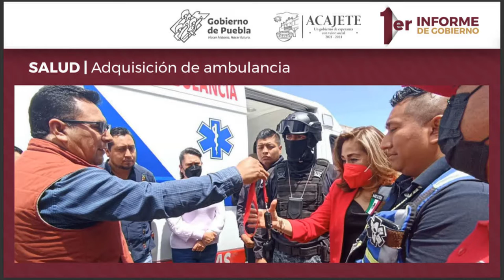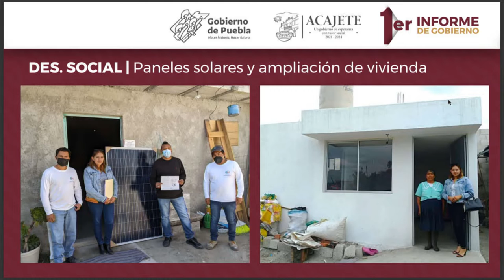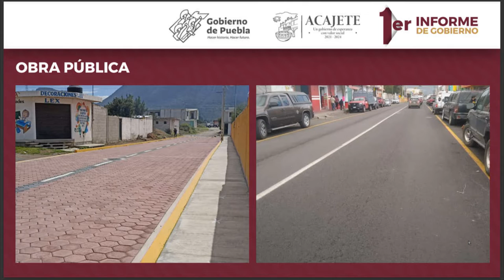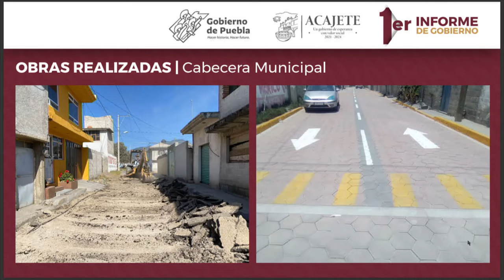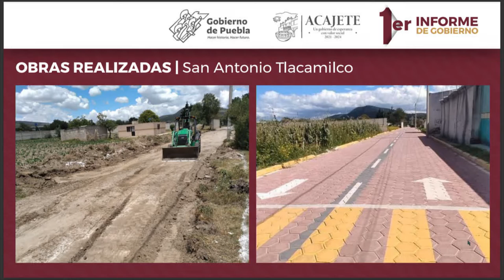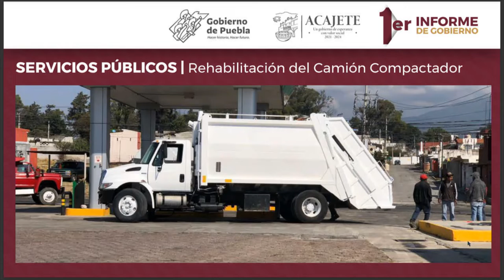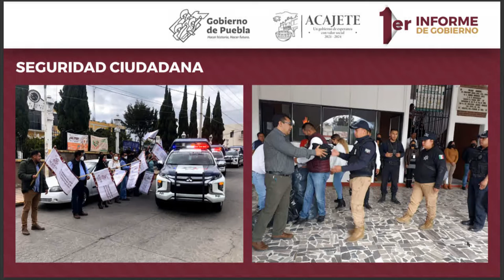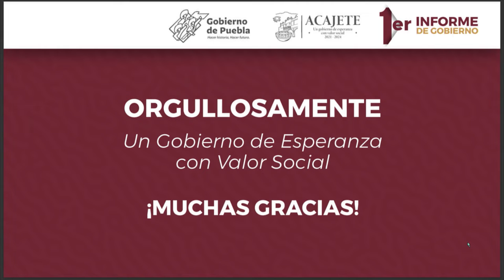1er Informe de Gobierno Acajete, Puebla. C. David Meléndez López, Presidente Municipal 2021-2024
1er Informe de Gobierno Acajete, Puebla. C. David Meléndez López, Presidente Municipal 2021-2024